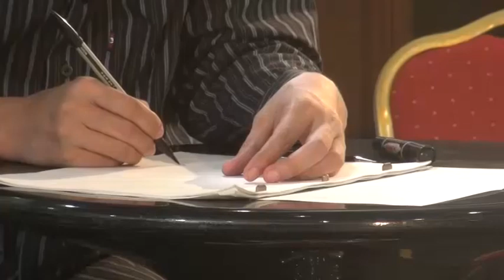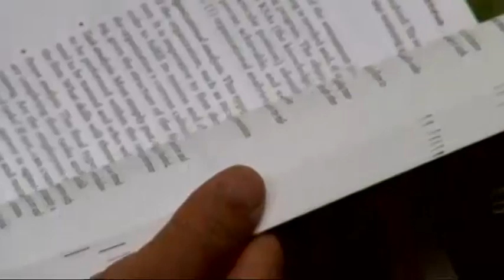DVB Debate:Who are the leaders of tomorrow? (Part B)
"ျမန္မာႏိုင္ငံမွာ ၂၀၁၅ အလြန္မနက္ျဖန္ရဲ႕ေခါင္းေဆာင္ဟာ ဘယ္လိုေခါင္းေဆာင္မ်ိိဳးျဖစ္သင့္လဲ" ဆိုသည့္ေခါင္းစဥ္ျဖင့္ ၂၆.၄.၂၀၁၅ ရက္ေန႔ ဒီဗီဘီ ရုပ္သံသတင္းဌာနမွ ထုတ္လႊင့္ျပသသြားခဲ့သည့္ ဒီဗီဘီ ဒီဘိတ္
(ဒုတိယပိုင္း)။